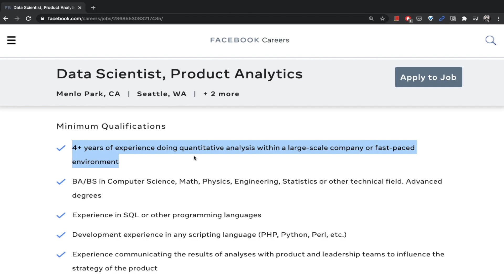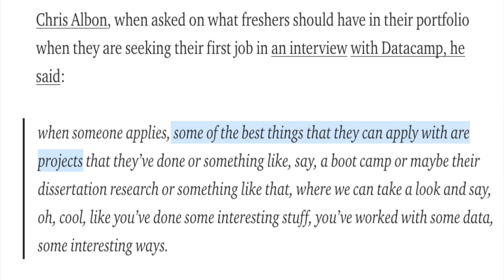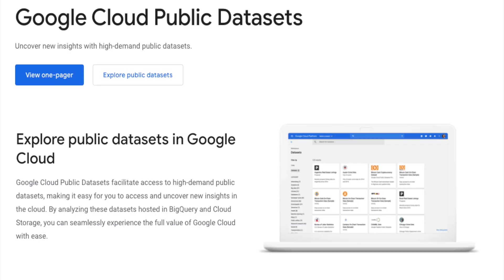How to build an Effective Data Science Portfolio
Project ideas, plans, and tips to create a stellar Data Science portfolio to land a job in datascience.